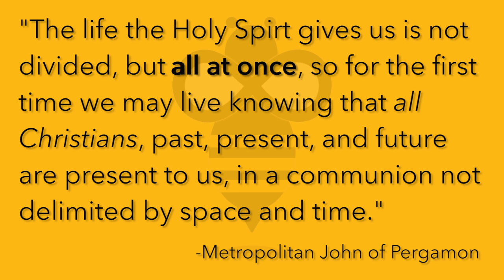Be the Bee #73 | Mission for Christ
Parishes across the country will host their annual festivals and offer great food, music, and dancing to their neighbors.  We also have something even more amazing to offer: Christ and the Good News of salvation.

Since Pentecost, the Church has been on a mission joyful preaching the Gospel.  This missionary work isn't only for far away places, it belongs in our neighborhoods and parishes.  And our parish festivals are a great place to start.

Links:

Do Orthodox Christians Know the Gospel Message?

Do We Preach Orthodoxy...or Christ?

Baklava
Courtesy of the Facebook page of Holy Trinity Greek Orthodox Church in Dallas, TX

Liturgy in Cathedral, Albania
Courtesy Presbytera Alexandria Ritsi, Metropolis of Albania